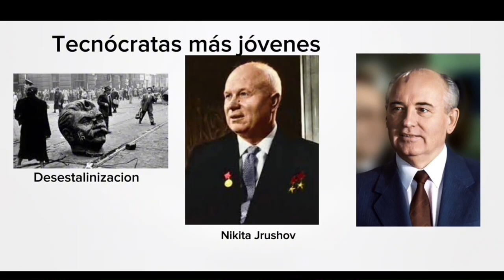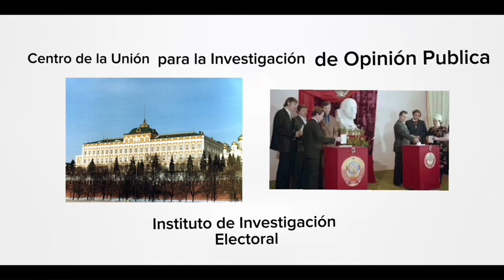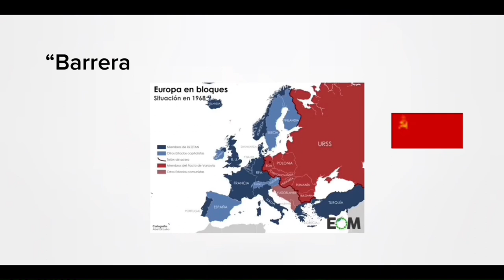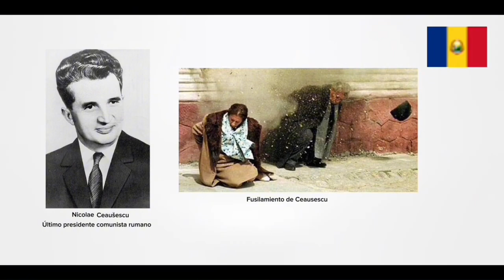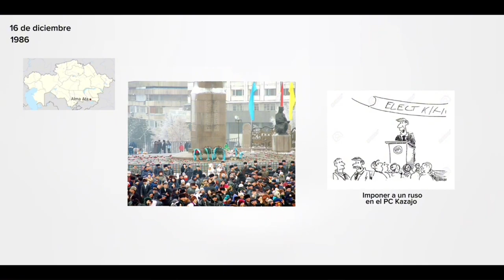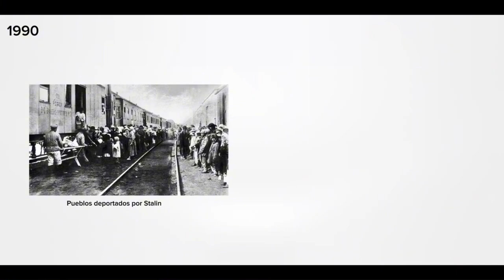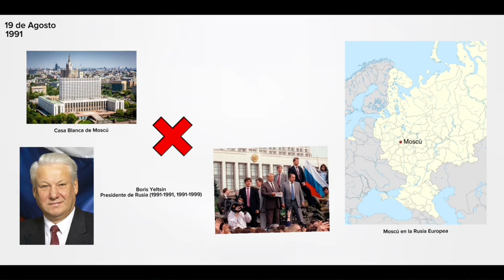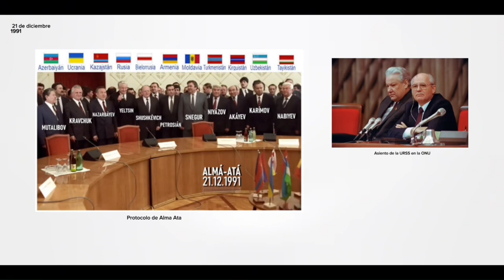01 - La Caída de la Unión Soviética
La Caída de la Unión Soviética fue la desintegración de las estructuras políticas federales y el Gobierno central de la Unión de Repúblicas Socialistas Soviéticas, que culminó con la independencia de las quince repúblicas de la Unión Soviética entre el 11 de marzo de 1990 y el 26 de diciembre 1991.

El Tratado de Belavezha fue un acuerdo firmado el 8 de diciembre de 1991 principalmente por los presidentes de la RSFS de Rusia, de la RSS de Ucrania y del Sóviet Supremo de la RSS de Bielorrusia (Borís Yeltsin, Leonid Kravchuk y Stanislav Shushkévich) La firma del Tratado fue comunicada por teléfono al presidente de la Unión Soviética Mijaíl Gorbachov por Shushkévich.

Estos acuerdos declararon la disolución oficial de la URSS (al poner fin a la vigencia del Tratado de Creación de la URSS) y el establecimiento de Estados en las antiguas Repúblicas de la Unión Soviética.

La disolución del Estado socialista más grande del mundo también marcó el fin de la Guerra Fría.